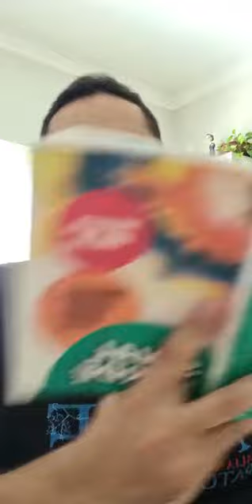Estudo da obra SINAL VERDE - Dia 27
28 - Modos Desagradáveis
29 - Temas Inoportunos